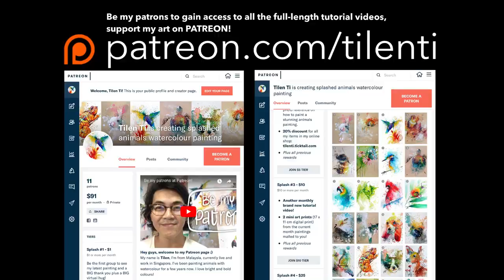Tutorial video 33 - Butterfly (time-lapsed)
Completed the tutorial video 33, I’ll be painting couple of butterflies, take a look!

~ ART MATERIALS ~
Amazon Store
• search •
DALER ROWNEY AQUAFINE Rigger Synthetic Brush - size 6 (for thin liners)
- Paper: DALER ROWNEY AQUAFINE smooth A3 Watercolour Pad - 300gsm Hot Pressed